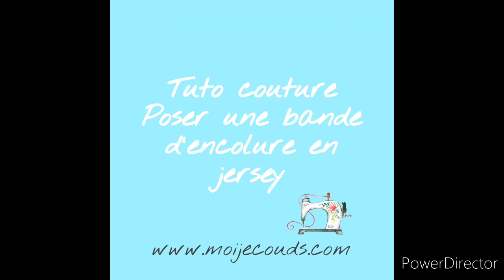Tuto couture : Poser une bande d'encolure en jersey sur un T-shirt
J'apprend à poser une bande d'encolure en jersey avec Les patrons Moi Je Couds !